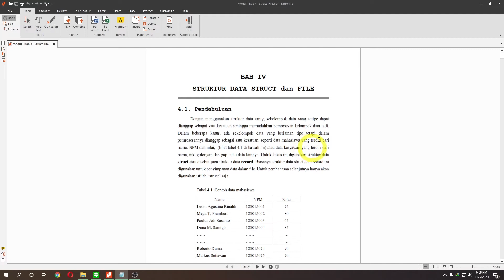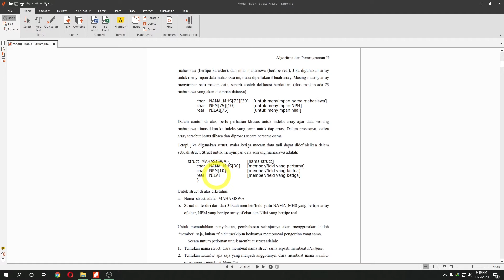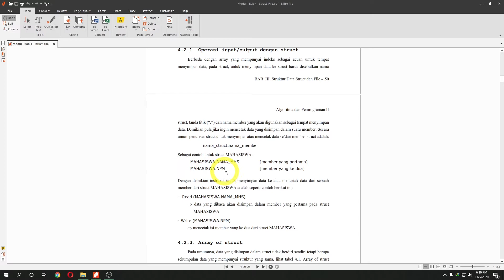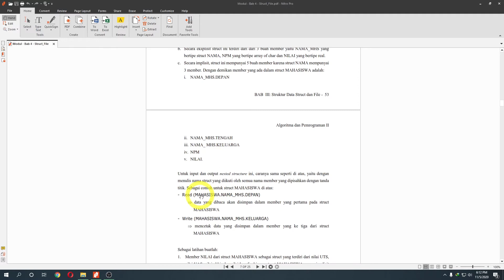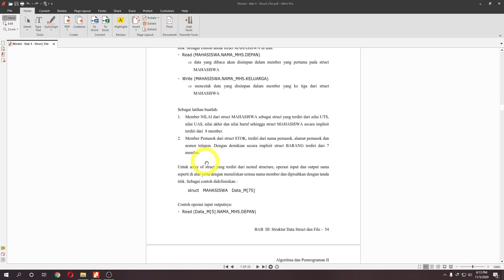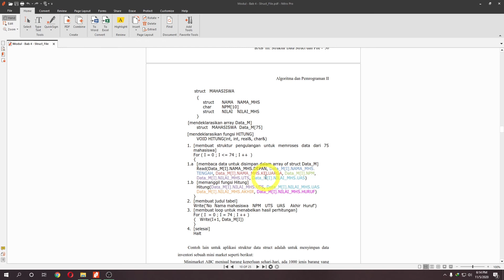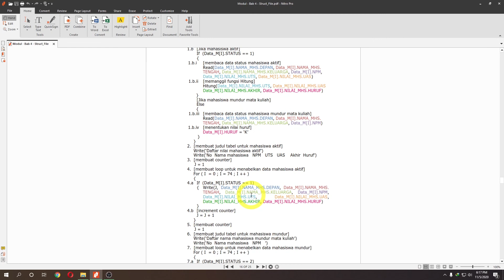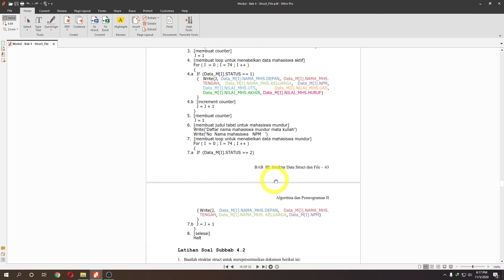Variabel Dengan Struct - Belajar Algoritma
membuat struct variabel, semacam grouping variabel agar lebih terstruktur